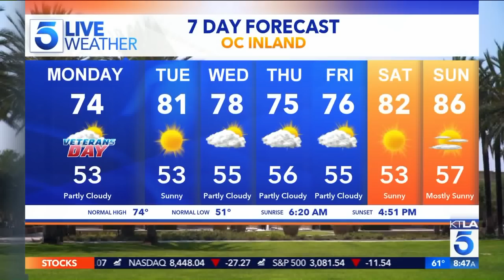The Pod Father Adam Carolla on his New Documentary "No Safe Spaces"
"No Safe Spaces" is in select theaters now.
This segment aired on the KTLA 5 Morning News, Monday, Nov. 11, 2019.